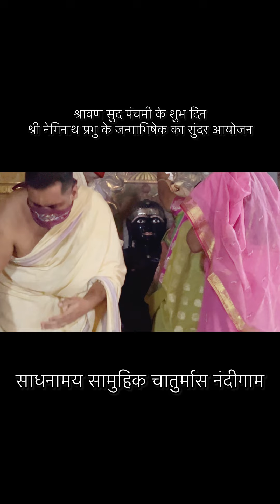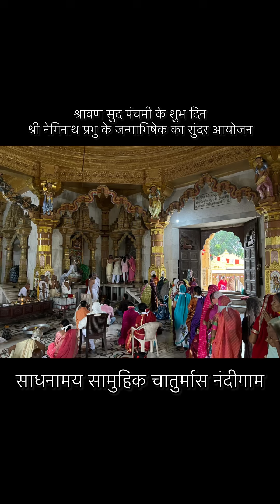9 August 2024